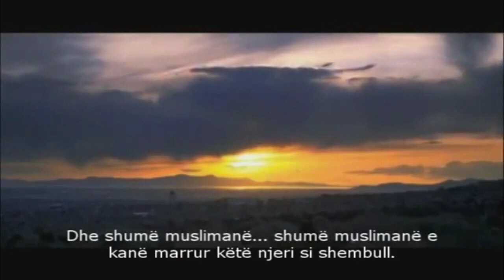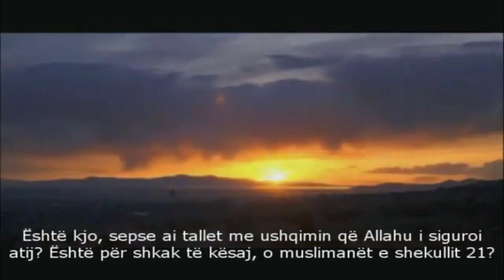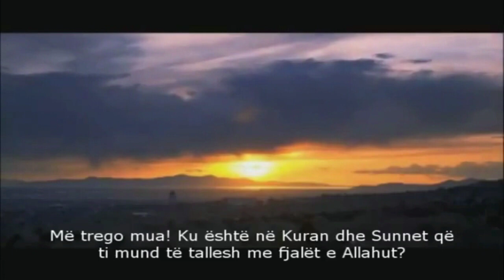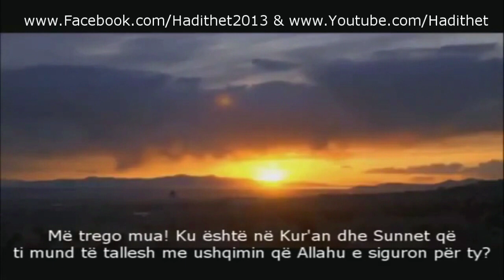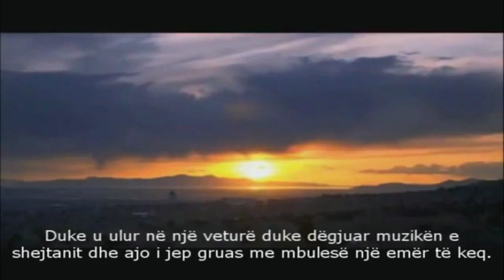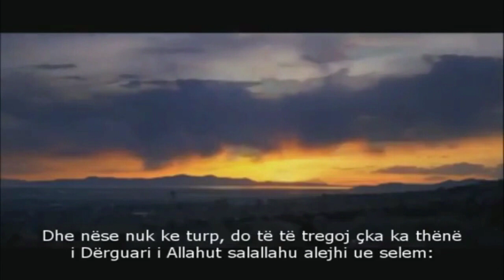Pse e shikon shembullin e keq? - Muhammad Abdul Jabbar